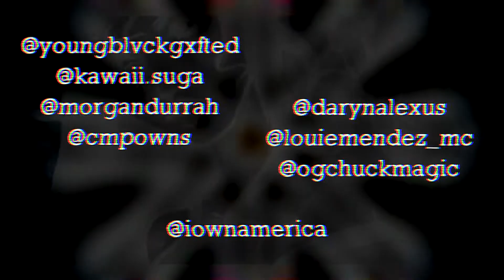Young&Gifted 2.27.16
LoudARTS is a Logan Square arts collective exposing Chicago's creative minds. They host and curate events, catering to local up and coming artists.

Curated: @iownamerica